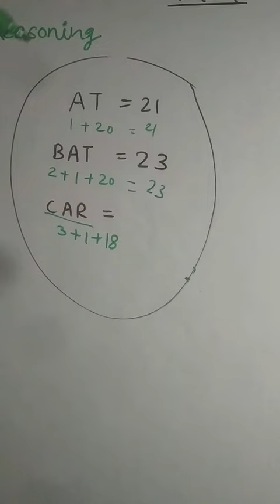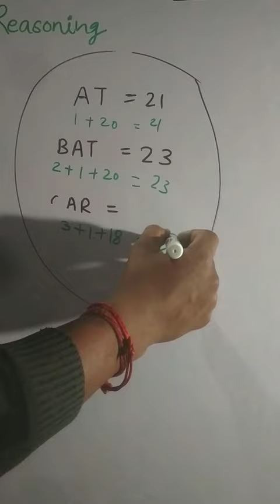सभी प्रतियोगी परीक्षाओं के लिए || SSC EXAM |Police Constable | Previous Year | UPSSSC Exam | Railway